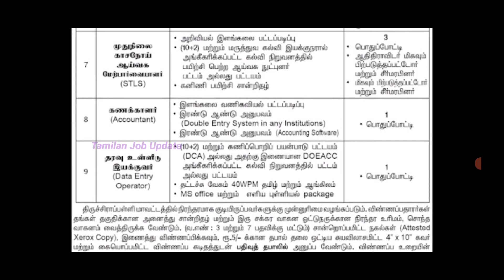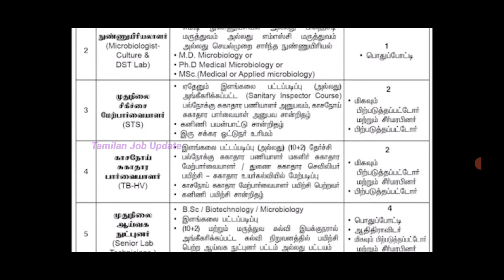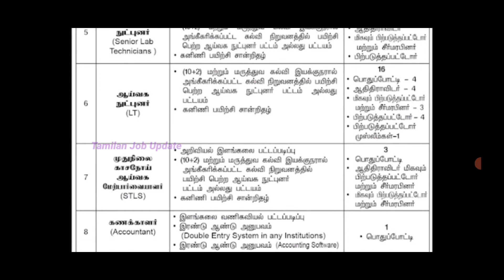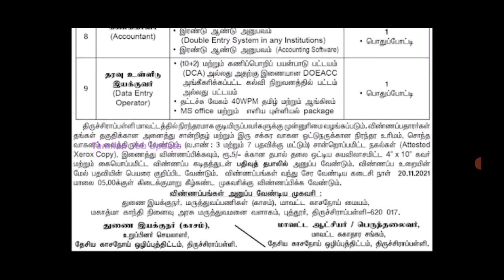தமிழ்நாடு அரசு சுகாதார துறையில் வேலைவாய்ப்பு//12th Pass to Any Degree//Government Job//TAMIL..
In This Video தமிழ்நாடு அரசு சுகாதார துறையில் வேலைவாய்ப்பு..